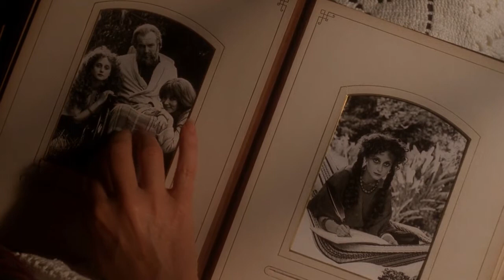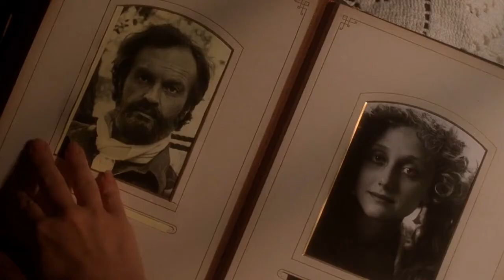The Mafu Cage Music Video - Spell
Boy Harsher - Spell

I have a spell, I know it well
Dark, dark night
Pull me in
You lose the light
I lose that light
Dark, dark night
Pull me in
You say the word
That's all I ever heard
Dark, dark night
Pull me in
Pull me in
Pull me in
Pull me in
Pull me in
I'm gone
I'm gone
I'm gone
I'm gone

Dark, dark night
Pull me in
Dark, dark night
Pull me in
Dark, dark night
Pull me in
Dark, dark night
Pull me in